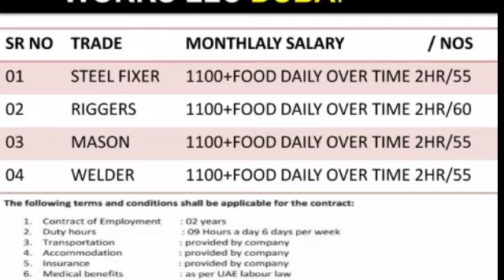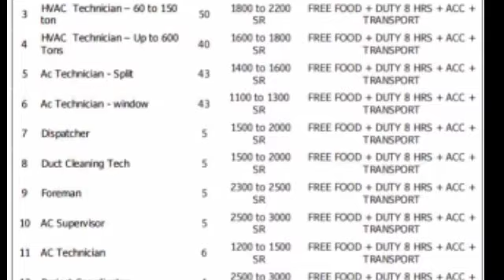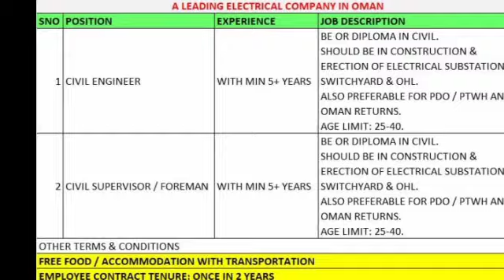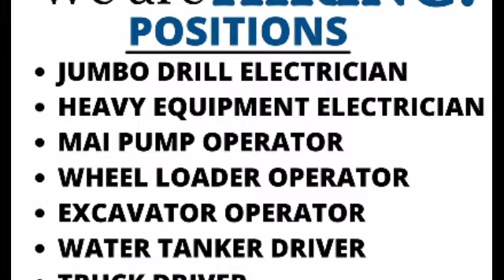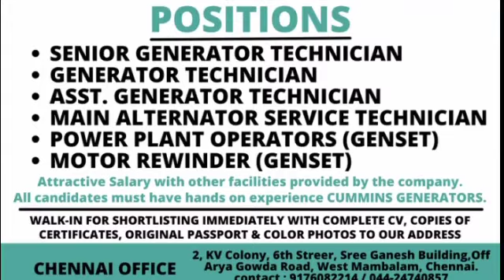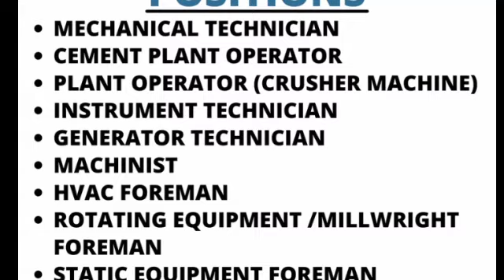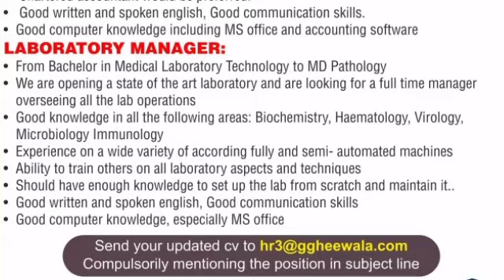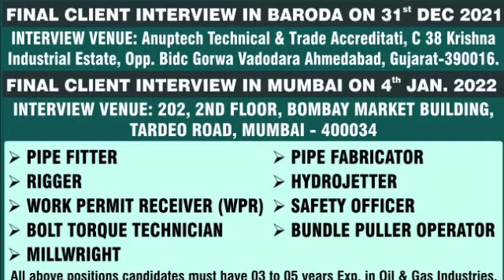29 Dec | Assignment Abroad Time Today | Overseas Job Vacancy | UAE |Europe job | GULF job Vacancy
private job
private jobs
fresher jobs
Mechanical engineering
civil engineering
psu jobs
employment news
sarkari naukri
upjobs
Delhi jobs
Gurgaon jobs
Faridabad jobs
Noida jobs
NAJAFGARH JOBS
BAWANA JOBS
HARYANA JOBS
MANESAR JOBS
PUNEJOBS
BANGLORE JOBS